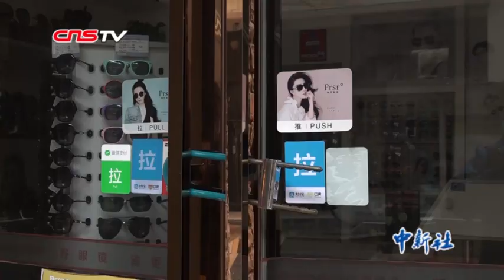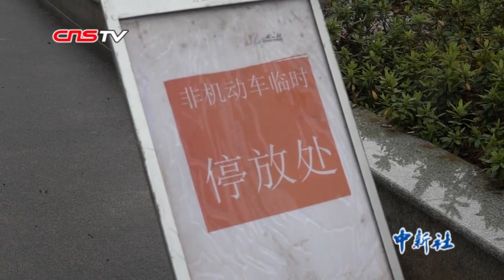直击机动车禁行后的武汉：街道上几乎看不到车辆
为控制人员流动引发的传染风险，自26日0时始，武汉中心城区实行机动车禁行管理。26日，曾经熙熙攘攘的光谷步行街，不再人头攒动，街道上几乎看不到车辆，加油站照常营业却不见车辆加油，只剩下交通信号灯闪烁。胡女士和丈夫是武汉当地人，他们认为“封城限行是一种保护，保护自己，也不让病毒扩散。在武汉打工的王女士也说：“今年决定不回家了，相信疫情很快能控制住。”